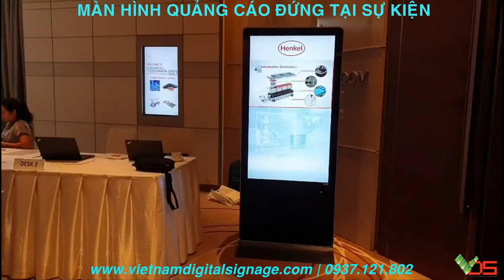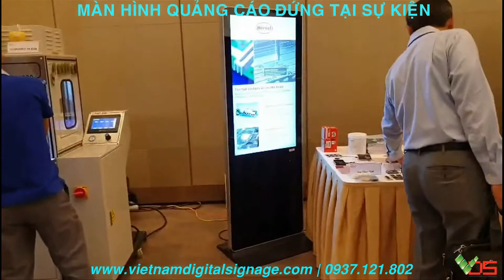[TVC-VDS] Henkel Việt Nam sử dụng màn hình quảng cáo đứng tại sự kiện hàng năm